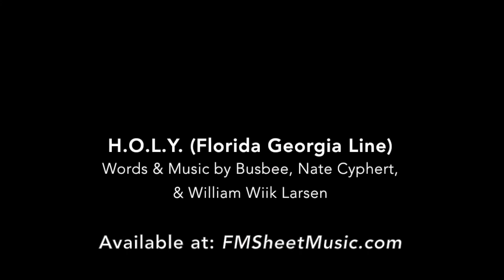H.O.L.Y. by Florida Georgia Line (Piano Solo)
H.O.L.Y. (Performed by Florida Georgia Line; Words & Music by Busbee, Nate Cyphert, & William Wiik Larsen)
Arr. by F.M. Sheet Music

Recorded on: Dexibell Vivo H7